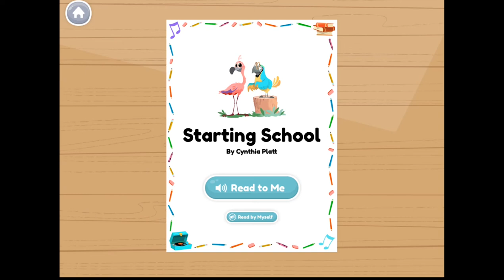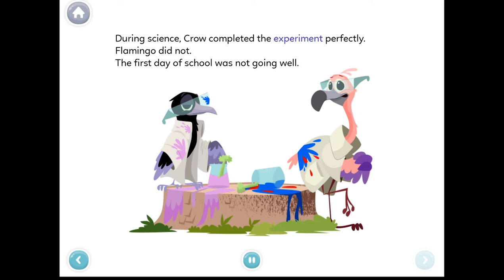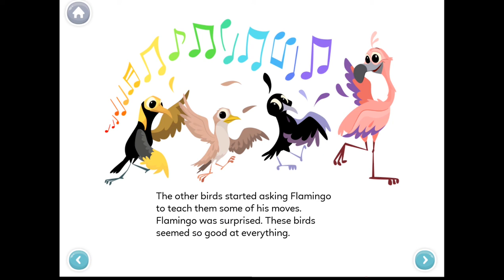Stories with Lessons - Starting school 🎵 English stories for kids [Eng-sub]